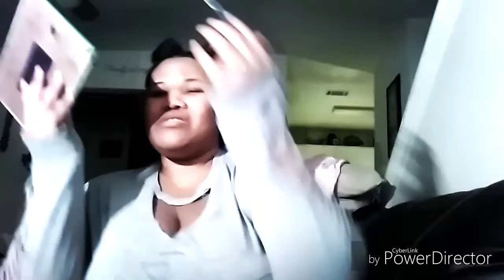How to do brows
This is how I do my brows